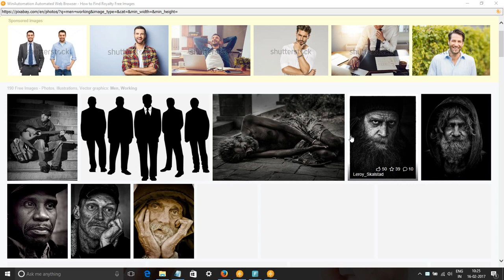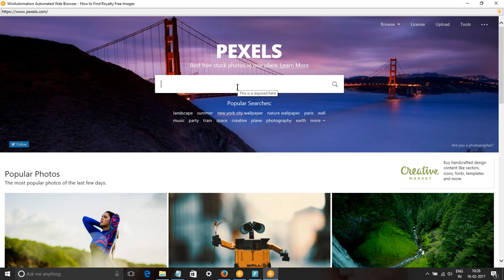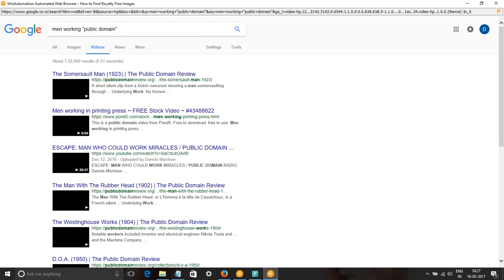Men Working Images & Stock Footage - Search men working Royalty Free Images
In this video, we show you how to find royalty free images or HD stock footage for men working. We have used pixabay.com, pexels.com, google video and picture searches to find content for keyword men working pictures, images & SVG Graphics.
All these images and videos are released free of copyrights under Creative Commons CC0. Images of men working are free to download.